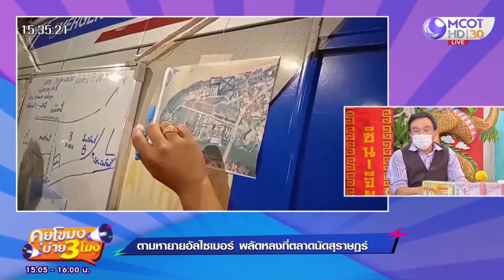ตามหา "ยายอัลไซเมอร์" พลัดหลง ที่ตลาดนัดสุราษฎร์ (25 ม.ค. 65) คุยโขมงบ่าย 3 โมง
คุยโขมงบ่าย 3 โมง | 25 ม.ค. 65 OnAir
ตามหา "ยายอัลไซเมอร์" พลัดหลง ที่ตลาดนัดสุราษฎร์